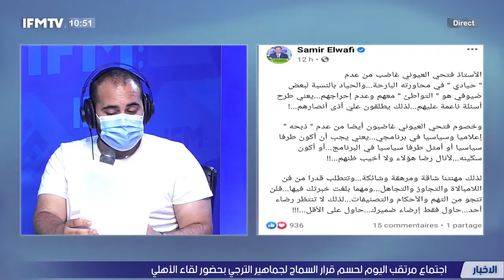يوسف صحري بحري : وقيت يلقاولنا حل في الحصانة خاطر برشة نواب كثرو على ما وصاوهم